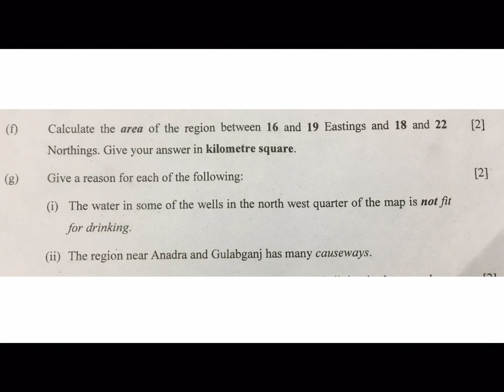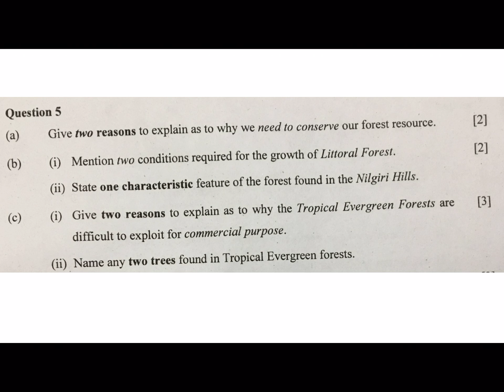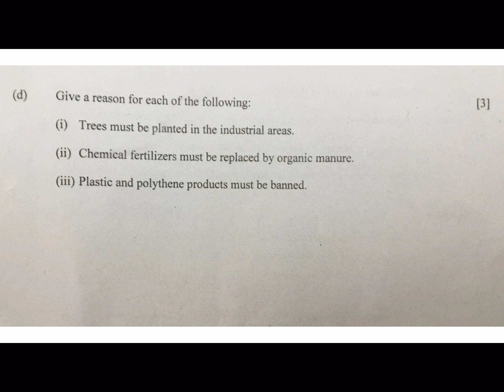ICSE 2019 GEOGRAPHY QUESTION PAPER